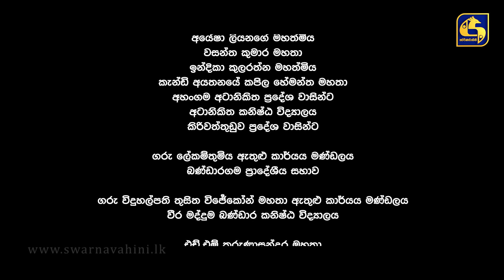Neluni || EPISODE 14 || නෙලුනි || 18th July 2024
Neluni || EPISODE 14 || නෙලුනි